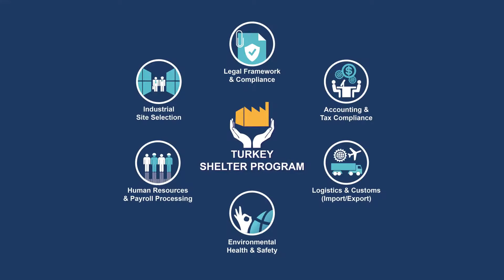Mexico Shelter Maquiladora Program a Cost Effective Solution to Start Manufacturing in Mexico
Are you considering manufacturing in Mexico? Looking to have a seamless experience while reducing your operational costs? Then say hello to Co-production International, the leading specialists in establishing and managing manufacturing operations in Mexico. Whether you’re in the electronics, aerospace and defense, medical device, automotive industry, assembly or any other industry our Shelter Program is designed for manufacturers who want a cost-effective and quick way to start manufacturing in Mexico.

Our team of experts will handle the complete set up of your operations, helping you minimize risk and exposure, save money, and get your operations going faster, compared to doing it alone. You’ll also be using our existing permits and certifications such as the IMMEX Program and VAT Certification, all while maintaining full operational control. Put it simply, you manufacture, we handle the rest! All you’ll have to do is provide the capital equipment, raw materials and know-how, while we provide all the administrative support. Because your success is our success!

We have over 40 years of experience in the Mexico manufacturing industry and have helped establish over 200 manufacturing companies in Mexico; we’d love to help you too!